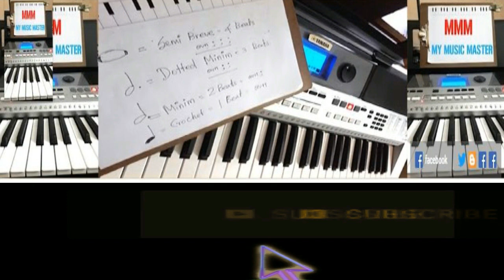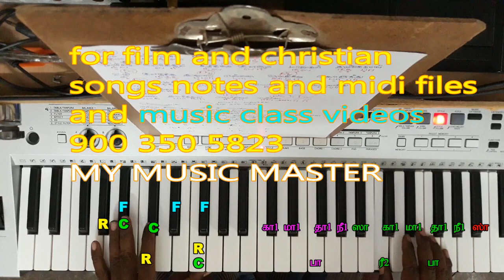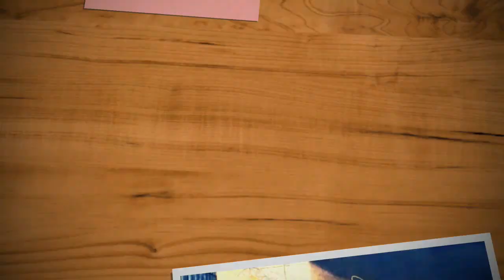AAHAAYA SOORIYANAI / HARRIS JEYARAJ /VIKRAM /ஆகாய சூரியனை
FOR MY MUSIC MASTER ALL DATA